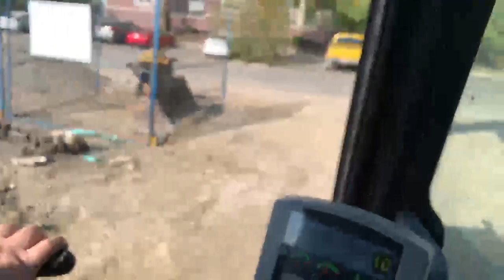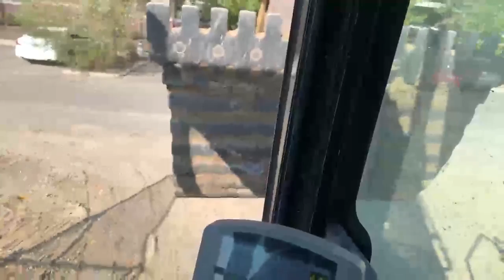Chill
Search: Excavationpro